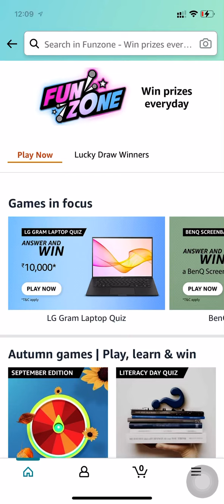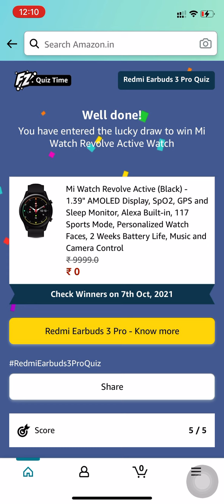Amazon Quiz Answers | Redmi Earbuds 3 Pro Quiz | Win Mi Watch Revolve Active | 4 September | FunZone